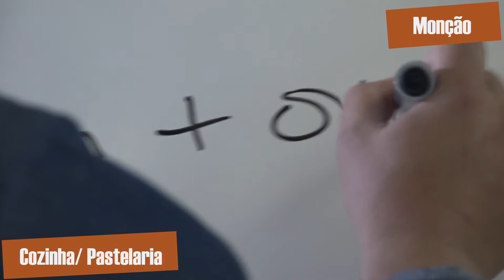Cozinha/Pastelaria | Monção 2020